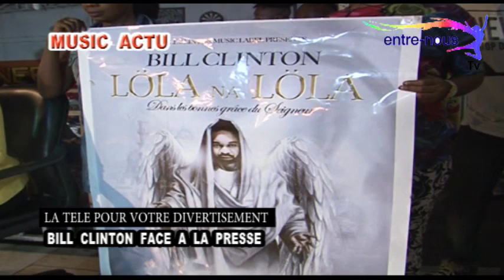BILL CLINTON KALONJI FACE A LA PRESSE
Sur Seven Mack Design, nous partageons des contenus diversifiés et captivants pour tous les goûts. Explorez nos vidéos de conseils de bien-être, de bricolage créatif, de recettes faciles, et bien plus encore. Rejoignez-nous et faites partie de notre communauté passionnée et curieuse !
Conseils pratiques pour la maison"
Recettes faciles et rapides"
Tutoriels de bricolage pour débutants"
Critiques de films récents"
Astuces beauté et maquillage"
Vlogs de voyages et aventures"
Bien-être et développement personnel"
Fitness à la maison"